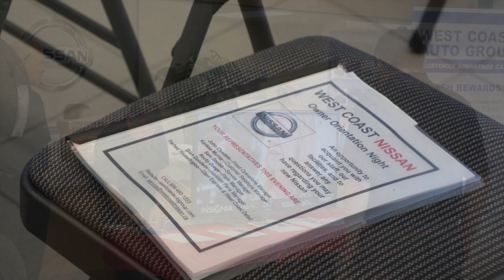Owner Orientation Night at West Coast Nissan - May 2014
West Coast Nissan recently celebrated their second Owner Orientation Night. This is a catered event put on by the dealership to help new owners get the most out of their Nissan. Customers get the opportunity to ask any questions, meet West Coast Nissan's Service Department, as well as reconnect with other staff from the dealership.

Customers can't say enough about their experience at West Coast Nissan. The Owner's Orientation allows for them to get to ask more questions, get acquainted with the dealership, and learn more about their new Nissan vehicle.

The catered event is great to sit down and chat, have a bite, and learn more about your new Nissan. You can also win prizes, from water bottles to West Coast Nissan hats. Find out what West Coast Nissan customers have to say for themselves, here.

West Coast Nissan
19625 Lougheed Hwy
Pitt Meadows, BC
V3Y 1Z2
Canada